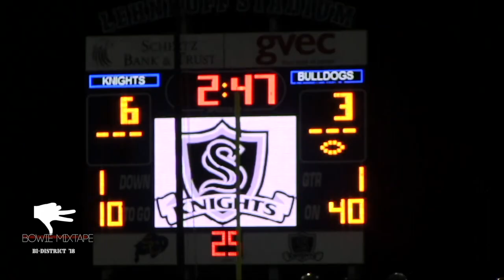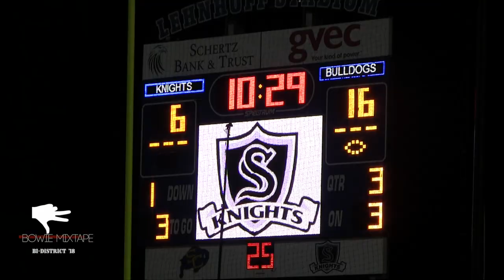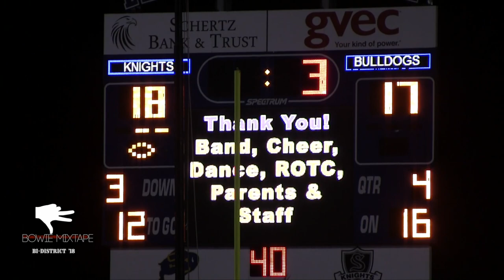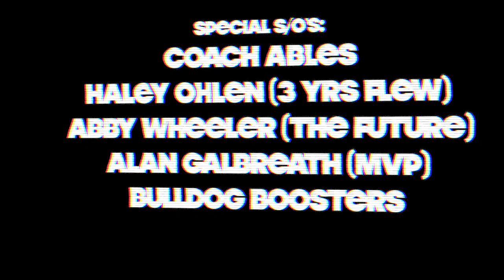🏈Bowie vs Steele | High School Football Playoffs 2018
Bowie Bulldogs vs Steele Knights | High School Football | SEASON FINALE | Week 12 |. 2018

CHAPTERS:

0:00 21 Savage intro
0:10 Elijah Higgins cameo
0:16 iReporters Haley and Abby
0:51 out the tunnel
1:00 team captains
1:12 Terrence Durst
1:22 Kendrick Neptune
1:30 Jayden York
2:00 Cade Foradory
2:24 Durst KR
2:27 Evan Mallett
2:39 Josh McCormick FG
3:00 Foradory pass break up
3:18 Seth Werchan tackle
3:28 Luddemann and Ewing
3:35 Seth Werchan interception
4:00 Justin WIlkerson TD
4:18 Bowie leads Steele
4:28 Halftime show
5:14 Elijah Higgins TD
5:34 Josh McCormick interview
5:45 Quinton Coronado
6:00 Jayden York tackle
6:00 Luddemann big play
6:16 Higgins wildcat
6:35 Steele 18 Bowie 16 (FINAL)

Touching Outro 7:48

James Bowie High School (Austin, TX) football highlights mixtape!  Featuring Elijah Higgins (Stanford Cardinals, Miami Dolphins)

iReporter Haley Ohlen

Editor Snupe Daniel